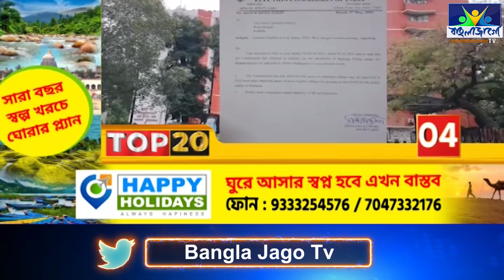SPEED NEWS এক নজরে দিনের সেরা...